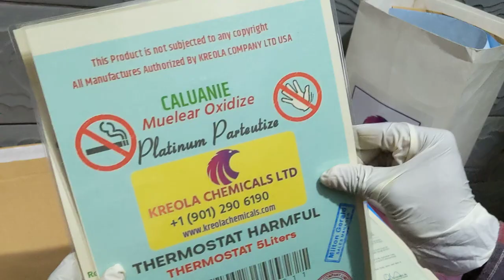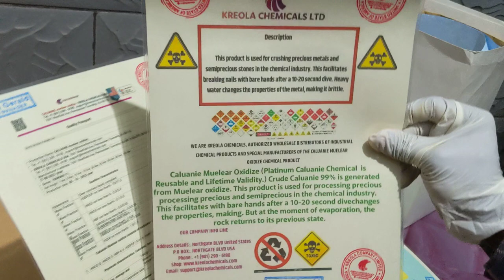Caluanie Muelear Oxidize Chemical 产品的真正在线卖家是谁